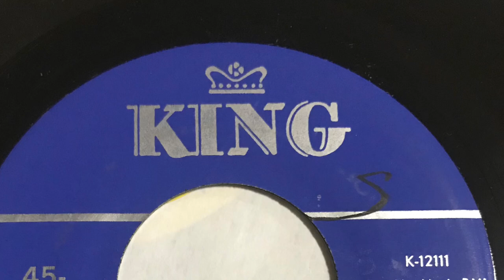JAMES DUNCAN OUT OF SIGHT 1966